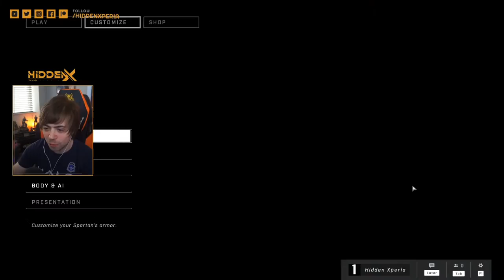I AM ACTUALLY PLAYING HALO INFINITE FOR REAL THIS TIME!!!!! I CAN'T BELIEVE THIS IS HAPPENING!!!!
Minimum Superchat required to appear on screen has been set to $7 to make the experience a bit cleaner :) (Both totally unnecessary, but I appreciate each and everyone who chooses to sponsor or donate :))